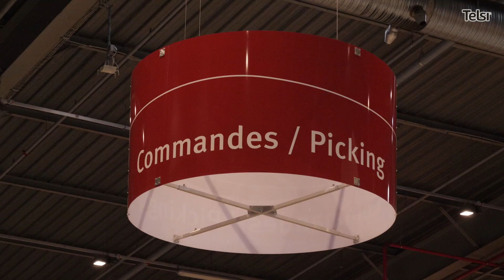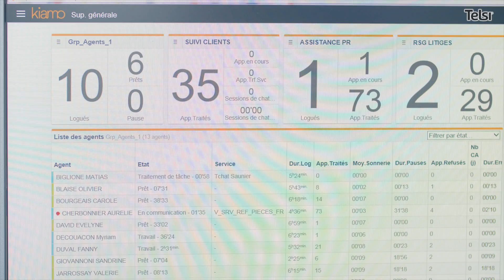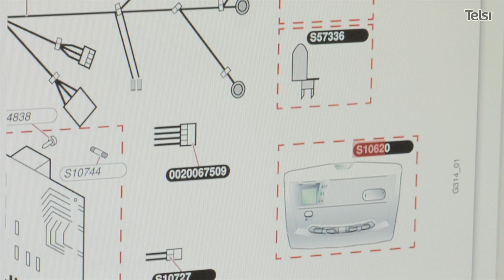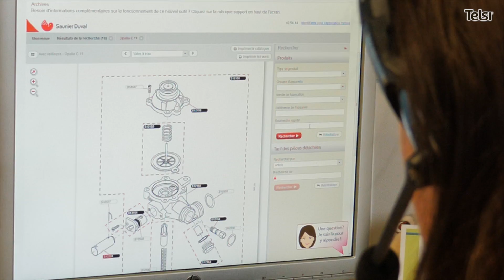Film Telsi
Témoignage clients pour la société Telsi